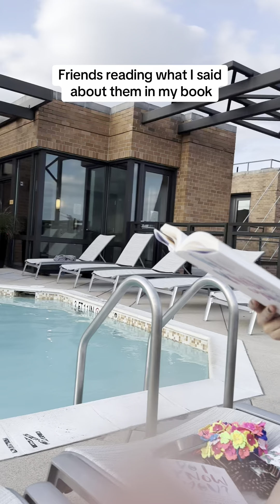Friends reading what I said about them in my book.